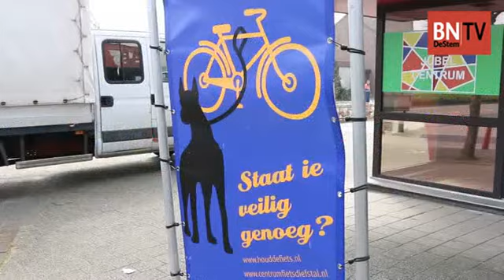Graveeractie tegen fietsendieven in Etten-Leur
De politie, gemeente Etten-Leur, NS en de Fietsersbond organiseerden een graveeractie op het station. Iedereen kon zijn of haar fiets gratis laten graveren en registreren.

Video: Isja Nieskens